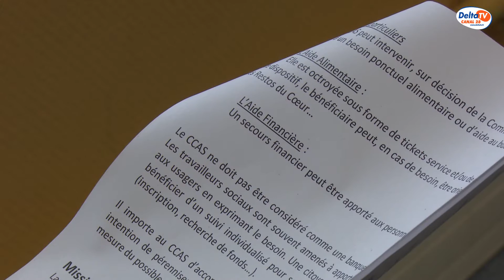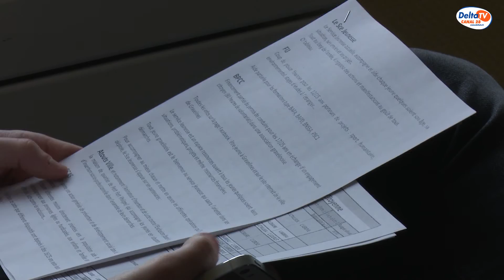Etre jeunes à Gravelines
Des rencontres sont organisées à la Maison des Associations de Gravelines par la ville avec les jeunes de 16 à 25 ans pour leur rappeler les dispositifs d'aide en leur faveur ...